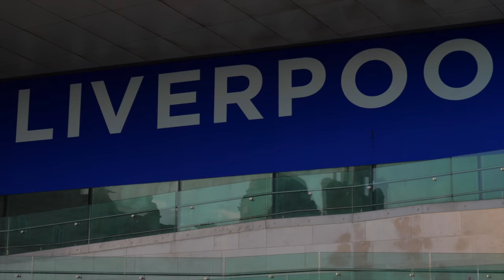Shak The Matic - Cold Like A Corpse [Music Video] | P110